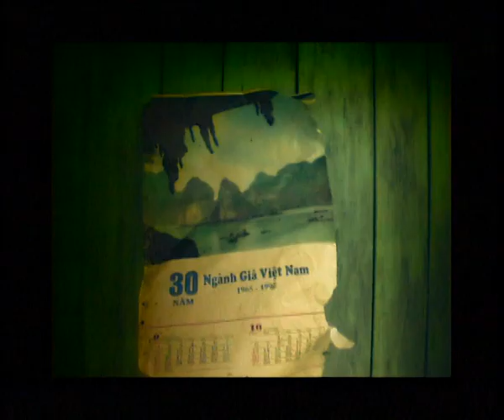Les Valentins " On le sait "